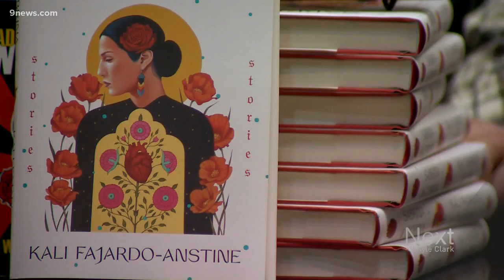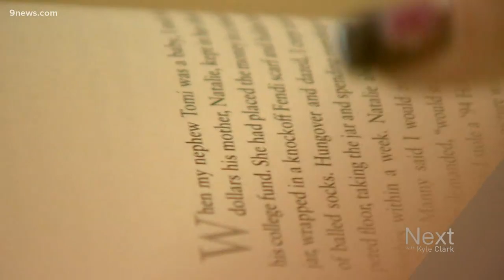Book of short stories aims to preserve Denver's roots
A woman who grew up in Denver is trying to help all of us who moved here see the city through her eyes.

9NEWS (KUSA) is located in Denver, Colorado.